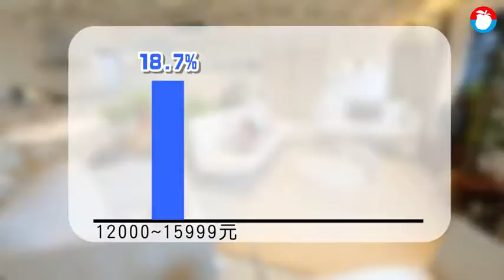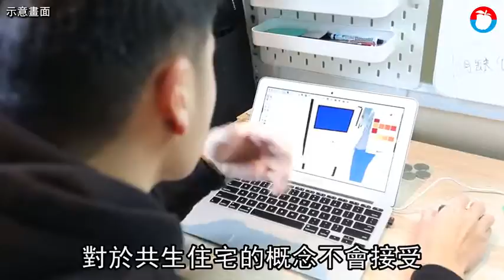雙北租房4種型態 老宅共生室友平均28歲 | 蘋果新聞網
雙北居大不易，根據內政部營建署最新公布、2018年住宅需求統計，台北市近五成、新北市約四成為租屋族，而在租金接受度上，台北市有18.7%為「1萬2千元~未滿1萬6千元」、13.8%為「1萬6千元~未滿2萬元」；新北市有19.9%為「1萬2千元~1萬6千元」，在高租金時代，租屋也衍生各種形式，近年很流行的共享公寓，就成為為租屋族的一種選擇。